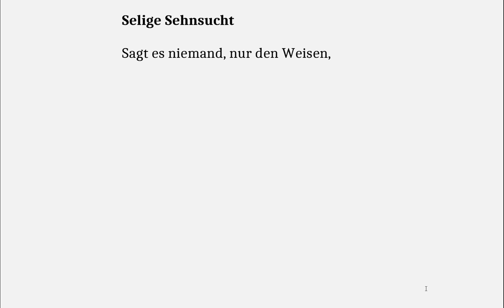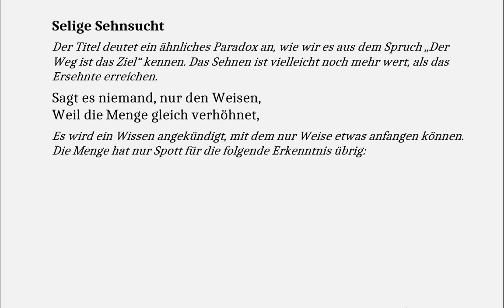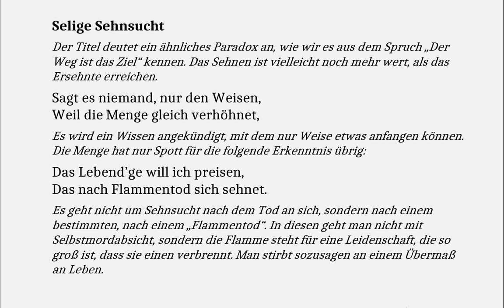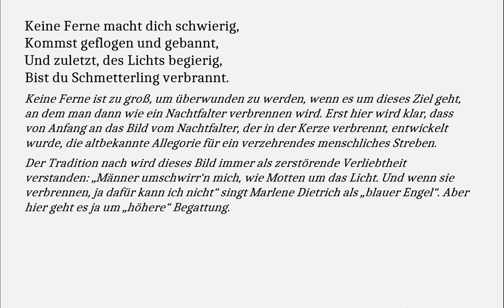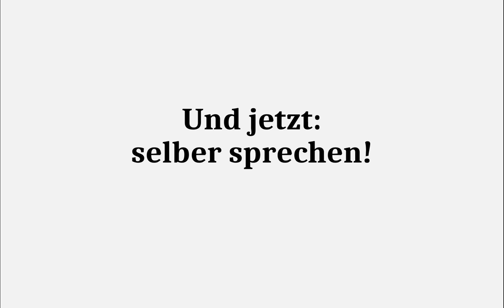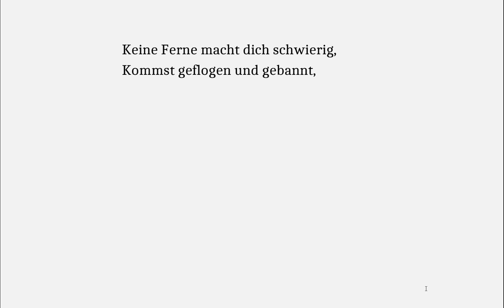Goethe verstehen: Selige Sehnsucht (Gedichte-Karaoke 155)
Selige Sehnsucht

Sagt es niemand, nur den Weisen,
Weil die Menge gleich verhöhnet,
Das Lebend’ge will ich preisen,
Das nach Flammentod sich sehnet.

In der Liebesnächte Kühlung,
Die dich zeugte, wo du zeugtest,
Überfällt dich fremde Fühlung,
Wenn die stille Kerze leuchtet.

Nicht mehr bleibest du umfangen
In der Finsternis Beschattung,
Und dich reißet neu Verlangen
Auf zu höherer Begattung.

Keine Ferne macht dich schwierig,
Kommst geflogen und gebannt,
Und zuletzt, des Lichts begierig,
Bist du Schmetterling verbrannt.

Und so lang du das nicht hast,
Dieses: Stirb und werde!
Bist du nur ein trüber Gast
Auf der dunklen Erde.

Selige Sehnsucht

Der Titel deutet ein ähnliches Paradox an, wie wir es aus dem Spruch „Der Weg ist das Ziel“ kennen. Das Sehnen ist vielleicht noch mehr wert, als das Ersehnte erreichen.

Es wird ein Wissen angekündigt, mit dem nur Weise etwas anfangen können. Die Menge hat nur Spott für die folgende Erkenntnis übrig:

Es geht nicht um Sehnsucht nach dem Tod an sich, sondern nach einem bestimmten, nach einem „Flammentod“. In diesen geht man nicht mit Selbstmordabsicht, sondern die Flamme steht für eine Leidenschaft, die so groß ist, dass sie einen verbrennt. Man stirbt sozusagen an einem Übermaß an Leben.

Das ist gedanklich und grammatisch etwas unübersichtlich. Verstehen wir es mal so: In einer solchen Liebesnacht, in der man gezeugt wurde, in der man aber auch selber zeugt, in einer solchen Nacht also, die für die Leidenschaft geschaffen, meldet sich plötzlich diese Sehnsucht nach etwas ganz Überraschendem, Neuem.

Eine „höhere Begattung“ – also höher als im Beischlaf - scheint ein Hinweis auf höheres Streben sein. Man kann zum Beispiel auch in künstlerischem Streben verbrennen, vielleicht auch für eine politische Idee. Durch den Gegensatz der Kerze zur „Finsternis Beschattung“ kommt auch ein Bild von „Erleuchtung“ ins Spiel.

Keine Ferne ist zu groß, um überwunden zu werden, wenn es um dieses Ziel geht, an dem man dann wie ein Nachtfalter verbrennen wird. Erst hier wird klar, dass von Anfang an das Bild vom Nachtfalter, der in der Kerze verbrennt, entwickelt wurde, die altbekannte Allegorie für ein verzehrendes menschliches Streben. Der Tradition nach wird dieses Bild immer als zerstörende Verliebtheit verstanden: „Männer umschwirr‘n mich, wie Motten um das Licht. Und wenn sie verbrennen, ja dafür kann ich nicht“ singt Marlene Dietrich als „blauer Engel“. Aber hier geht es ja um „höhere“ Begattung.

Der Nachtfalter stirbt natürlich in der Kerzenflamme. Das Sterben vor Sehnsucht, das Verbrennen in der Sehnsucht, ist aber zum Glück doch meistens redensartlich. Und so macht in irgendeiner Form das Sehnsuchtserlebnis, auch das unglückliche, erst einen wahren Menschen aus einem, einen, der tief das Leben fühlt. Darum kann es nach dem „stirb“ ein „werde“ geben.